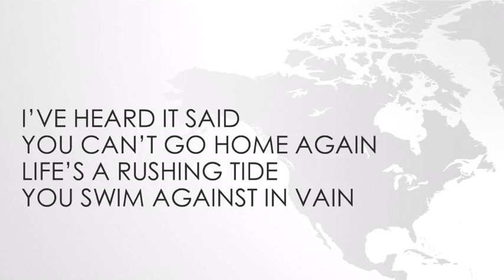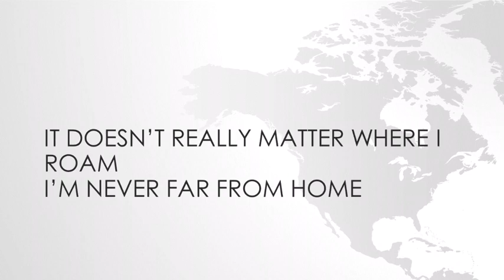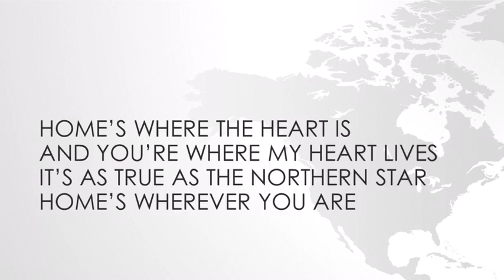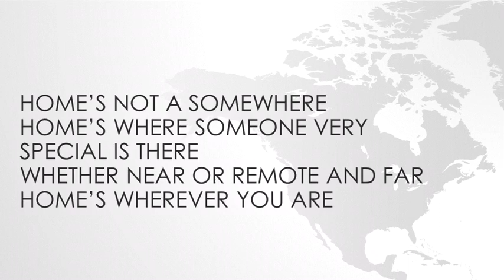Home’s Wherever You Are